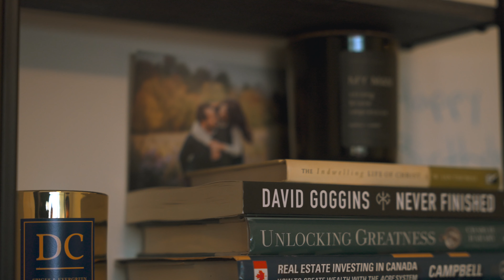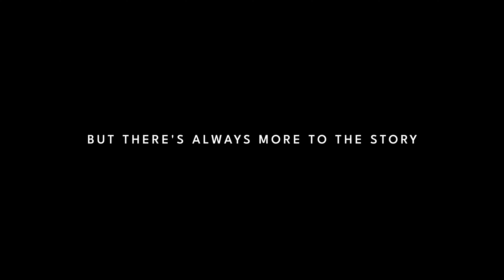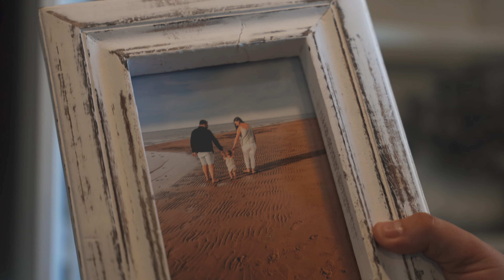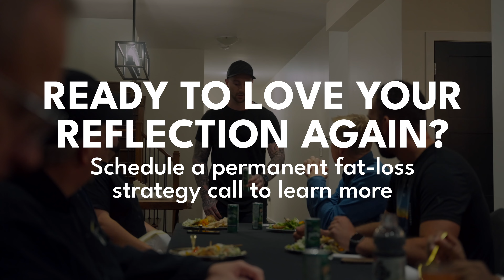New Father Bets On Himself & Torches 65lbs Of Belly-Fat - OYL EP20 w/ Robert Karpathios & Jack Kerr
Are you ready to torch 20-40lbs of belly-fat, ditch your dad-bod for good, and LOVE your reflection again? 🔥

and schedule a FREE Permanent Fat-Loss Strategy Call to see if we can get you results just like Jack!